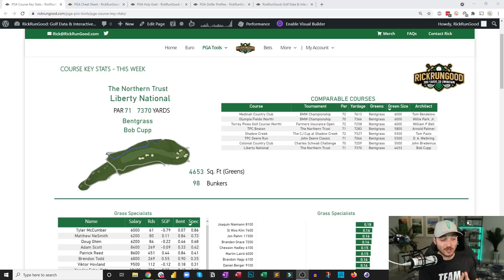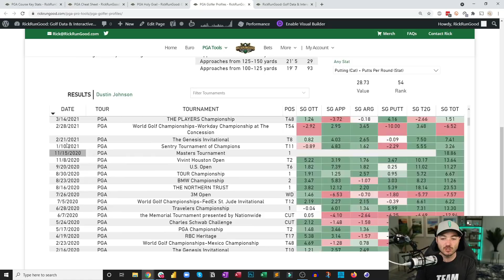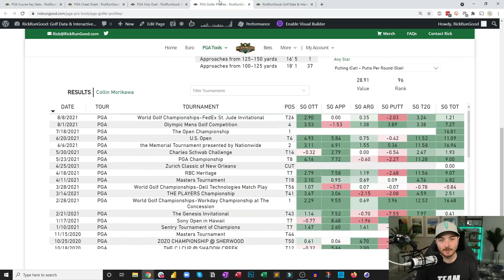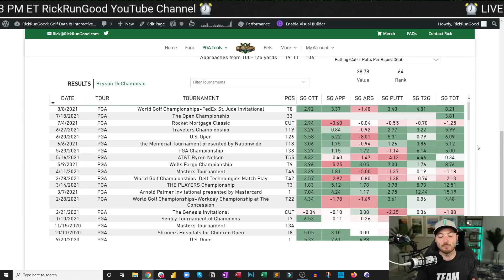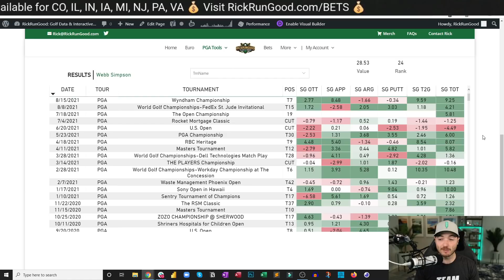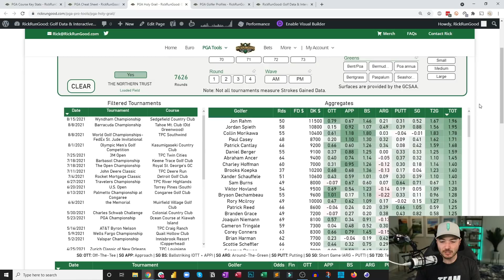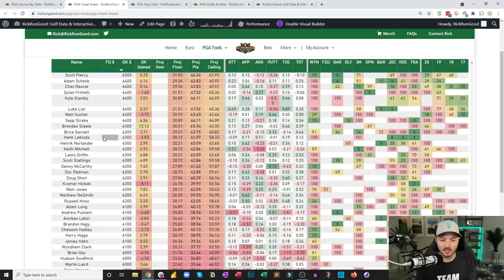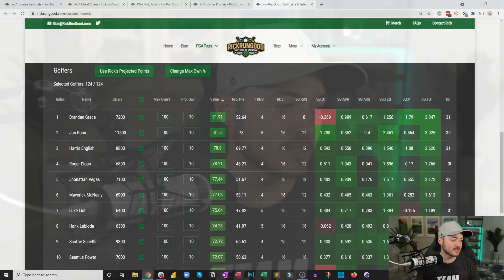2021 THE NORTHERN TRUST | DFS Preview & Picks, Sleepers, Fades - Fantasy Golf & DraftKings Golf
The TOUR heads to Jersey City, New Jersey for THE NORTHERN TRUST at Liberty National Golf Course. Rick breaks down some plays for DraftKings and Daily Fantasy Golf.

Visit RickRunGood.com/Bets for best offers in your state for Caesars Sportsbook, BetMGM, and BetRivers Sportsbooks

SHOW INDEX
0:00 Intro
4:27 Course Preview
7:12 10K Range
15:08 9K Range
20:59 8K Range
25:41 7K Range
28:56 6K Range
32:32 Custom Model
35:12 Outro